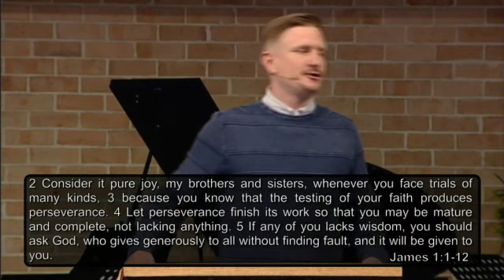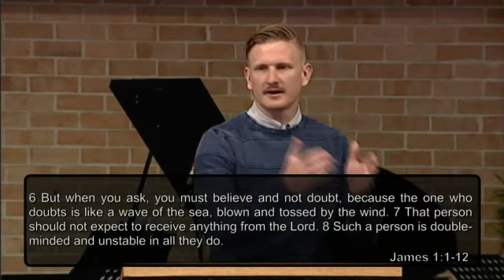James 1:1-12 - "Perservering in the Trials" (sermon)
Stephen Cole preaching a sermon at Windsor District Baptist Church from the letter of James 1:1-12.